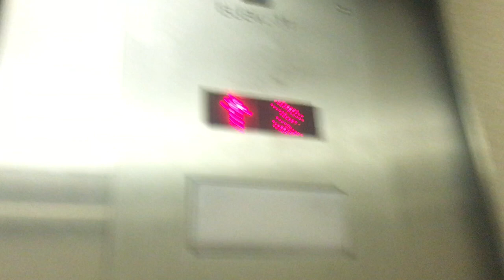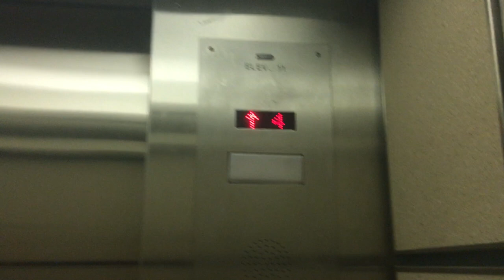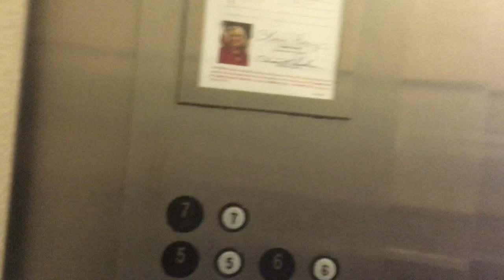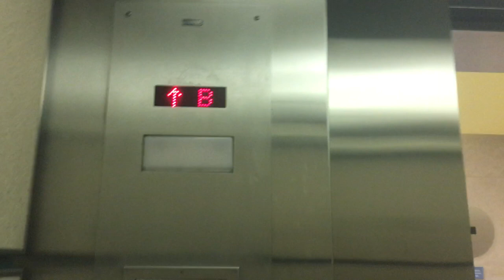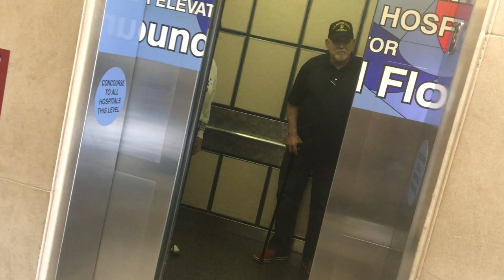4 minute ride On The Dover Hydraullic Elevators At UNC Womens Hospital, Chapel Hill NC